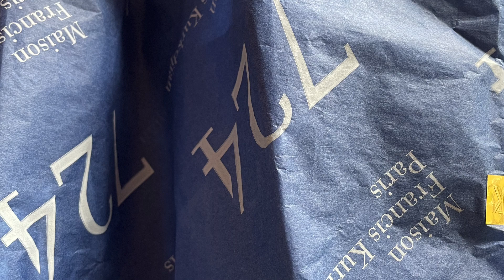724 - новий, свіжий та весняний парфум від MFK. #724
00:00  інтро
00:35 про рекламну кампанію. що собою уособлює 724
02:00 піраміда
03:05 порівняння з chanel No5 l'eau і про пудру в ароматі. Показую свою посилку
05:15 куди носити новий парфум
07:00 про альдегіди
07:50 підсумки
09:20 чи хочу я його купити
09:45 діліться своїми враженнями

Порівнюю дві версії Баккари